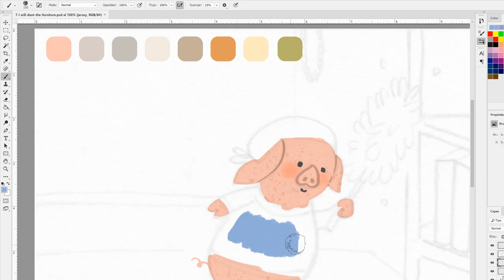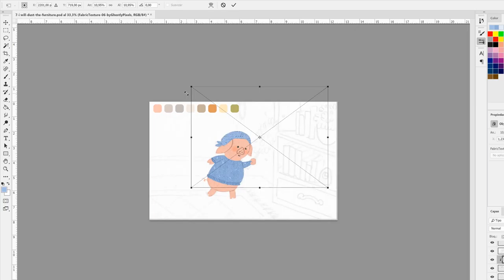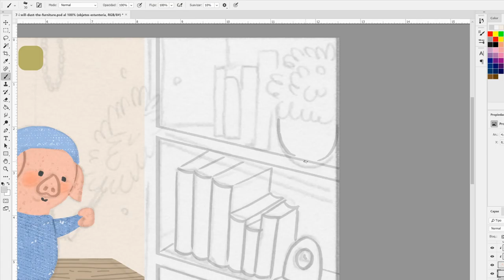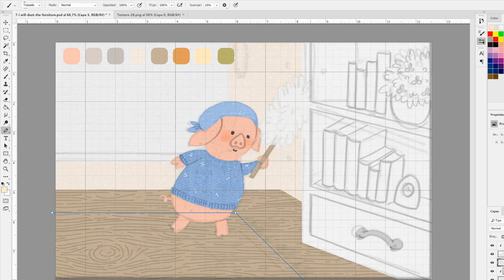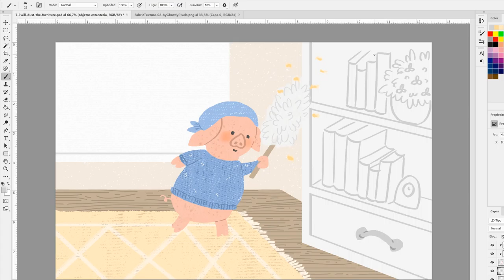Illustration Timelapse - by Monica Galan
Time lapse of the painting process for one of the illustrations for the children’s eBook “Let’s clean the house” I am commissioned for. How cute is this piglet?

I hope you enjoy watching the process, if you have any questions do not hesitate to comment.

🎧  Open Source Music
Raccoon Family Robinson by Podington Bear